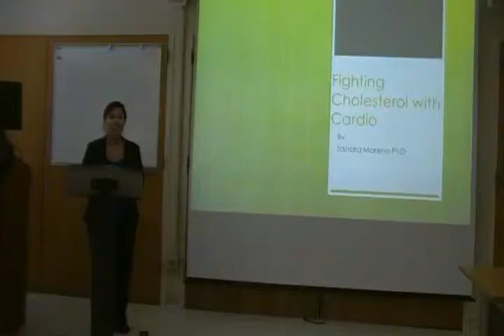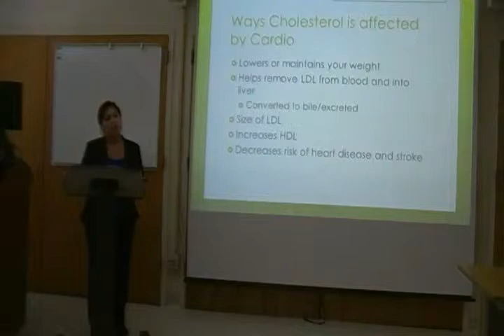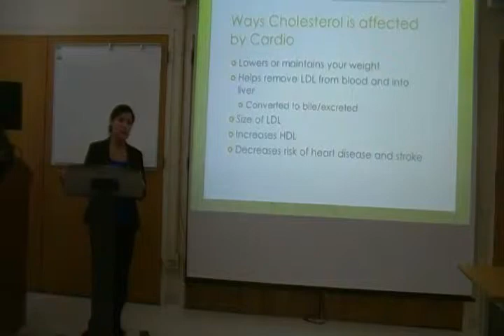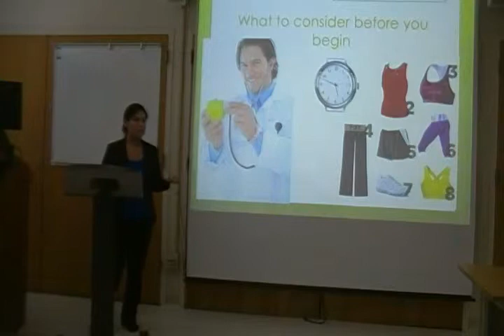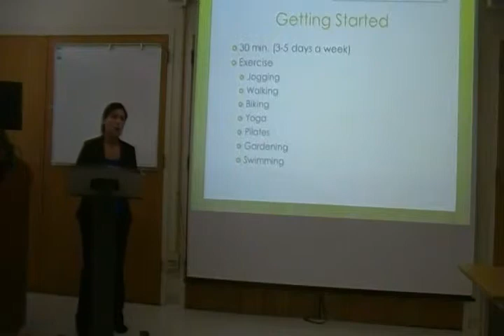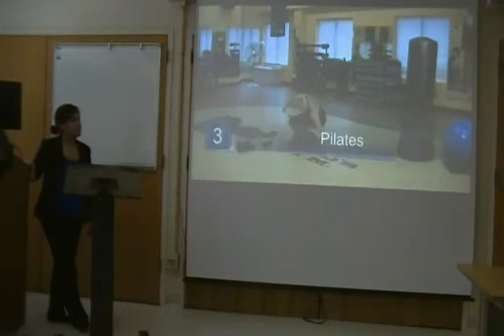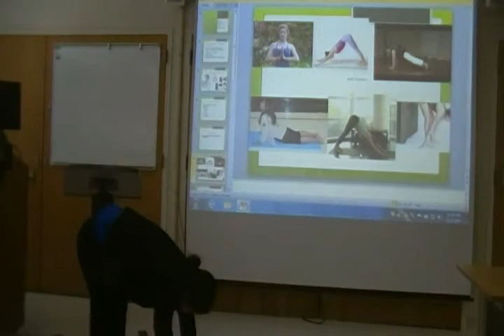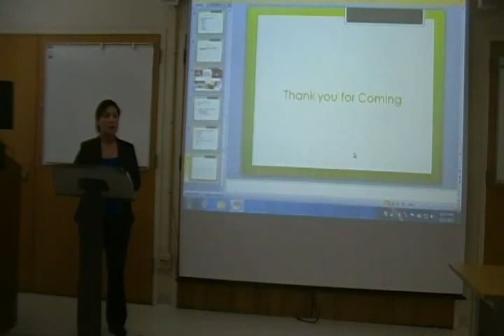Fighting cholesterol with cardio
A discussion of how exercise afects LDL an HDL to reduce cholesterol.